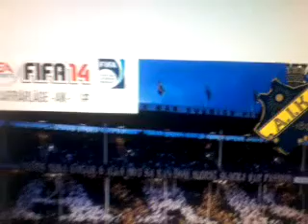Kommer snart ett karriärläge med AIK